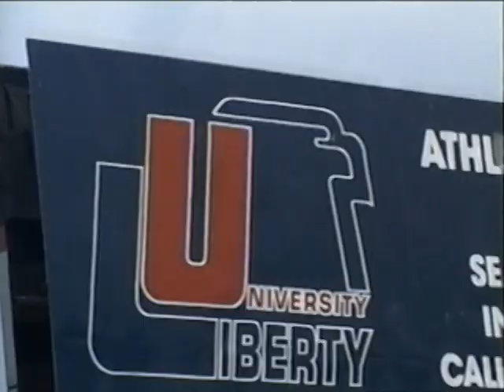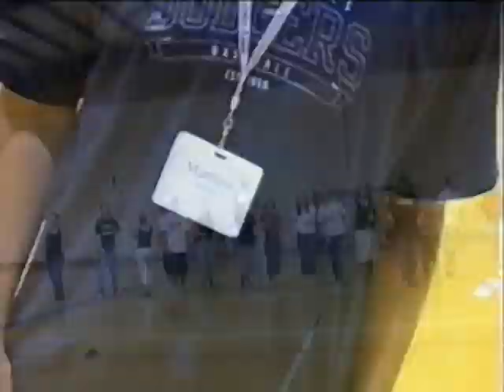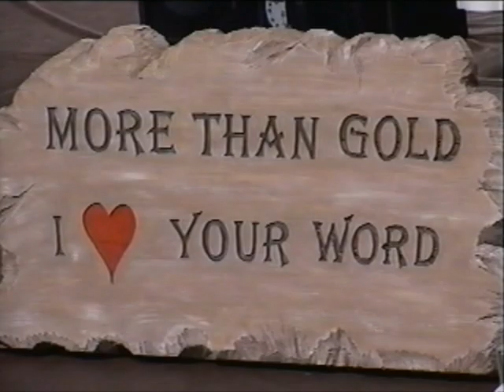BNYC 2003 Replay Video